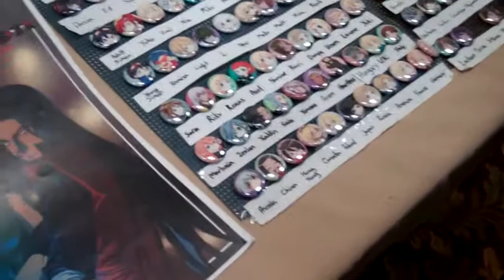Ushicon 2012 - Dealer's Room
Just a quick walk around the Dealer's Room at Ushicon this year.